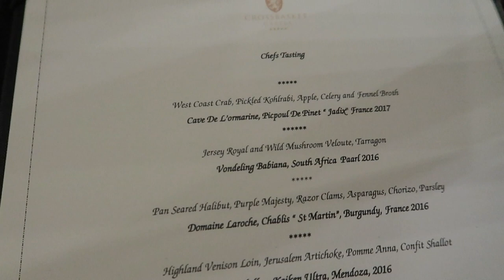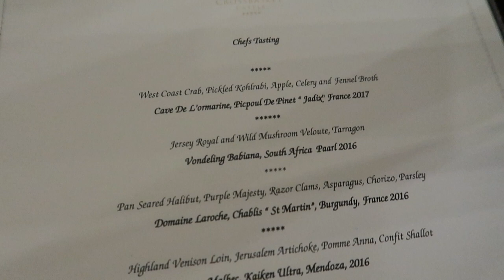RICO REVIEWS FINE DINING AT CROSSBASKETS CASTLE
Welcome back to another of our wine review & cook videos, a little change in format this time as we go fine dining to Crossbasket Castle & dine in the Albert & Michel Roux Jnr restaurant.
We enjoyed the five course Chefs tasting menu with matching wines, a wonderful evening in a castle steeped in local history.
Built in the early 16th century as a tower house it had various owners up until 1852 where it was bought by the Clark family who built the mansion on to the tower house.
After the second world war it was put into a trust and operated as a children's home and thereafter a college, a religious centre, a children's nursery until itwas finally purchased by Alison-Reid Timony and with the help of various trusts restored the building to its former glory and opened the hotel in 2016.

FILMING EQUIPMENT

AMC COOKWARE

GRILL PAN FOR BBQ

MASONRY CHARCOAL BBQ

Greek Cypriot BBQ FOUKOU.

TROPICAL TWIST BAKED MATTE & METALLIC EYESHDOW PALETTE BARRY M
BOURJOIS WATERPROOF EYELINER.
MAYBELLINE GEL EYELINER.

BARRYM TROPICAL TWIST
YSL BLACK OPIUM

NAILS